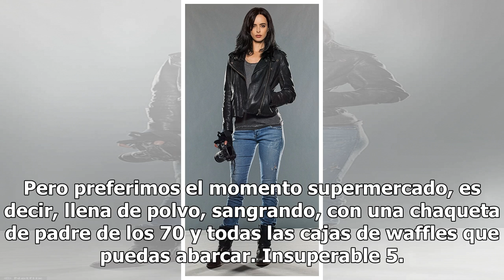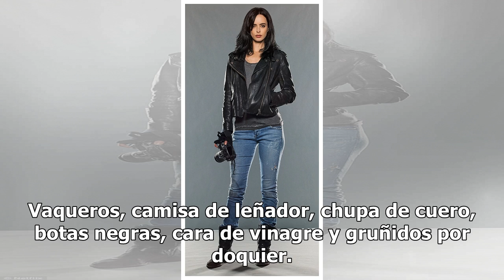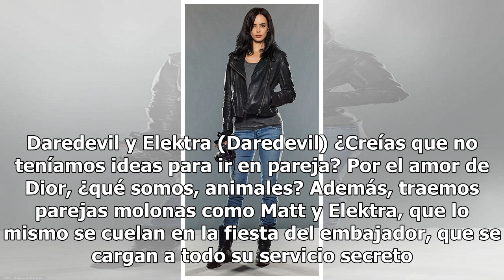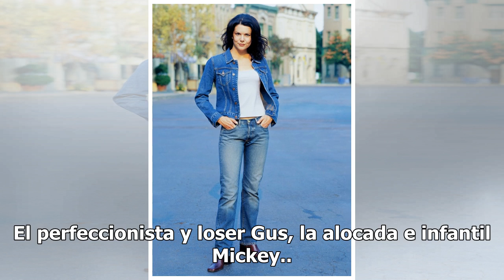¿Sin disfraz para Halloween? 30 ideas cortesía de Netflix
Puede que aún quede un mes para la que antaño fuera Noche de Todos Los Santos, rebautizada últimamente como Halloween, pero el tiempo se echa encima y hay que ir cerrando ya el disfraz a llevar dicha noche.  Y es que, entre que compramos lo necesario, lo preparamos y damos los últimos retoques, nos ...